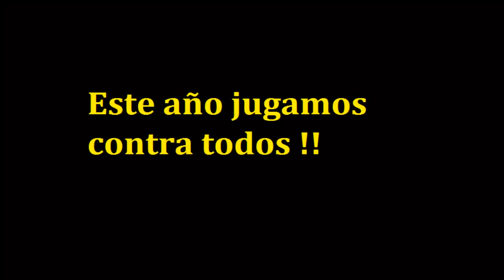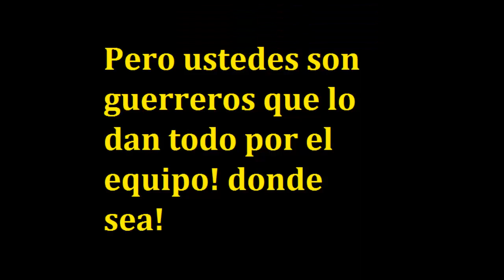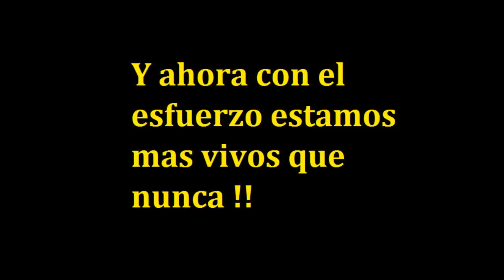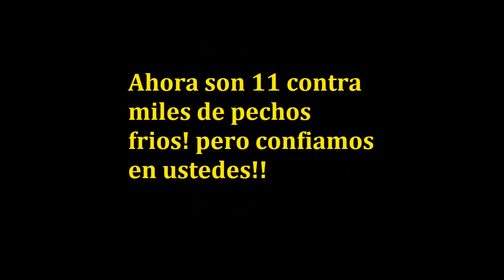Video Motivacional para los jugadores -- Emelec Vs Barcelona --21/12/2014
Vídeo motivacional  para Barcelona S.C. que tiene una gran final el día domingo 21 de diciembre del 2014 en el estadio capwell...